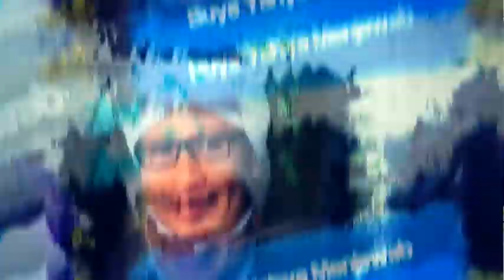Menyikapi Suami yang Masih LGBT | Buya Yahya Menjawab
suami penyayang akan tetapi masih memiliki penyakit LGBT, menyukai sesama jenis. istri sudah pernah mengingatkan dan suami juga mau berubah akan tetapi kadang penyakit tersebut kambuh dan suami masih berhubungan dengan teman yang memiliki penyakit yang sama. apa yang harus istri lakukan?

Salurkan Infaq Terbaik Anda, Melalui :
BNI Syariah